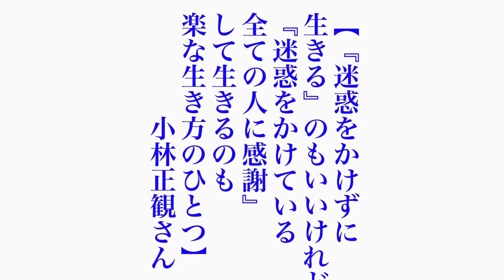小林正観さん 今日の名言 令和6年6月24日＊❷ 【『迷惑をかけずに生きる』のもいいけれど、『迷惑をかけている全ての人に感謝』して生きるのも楽な生き方のひとつ】